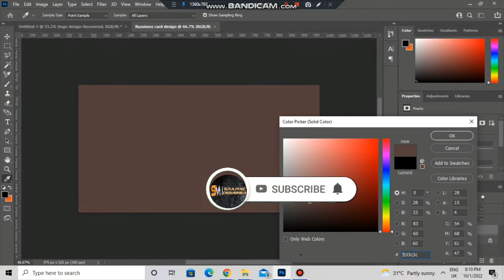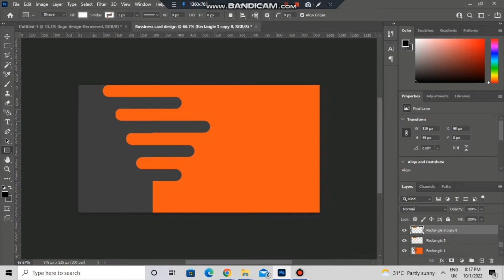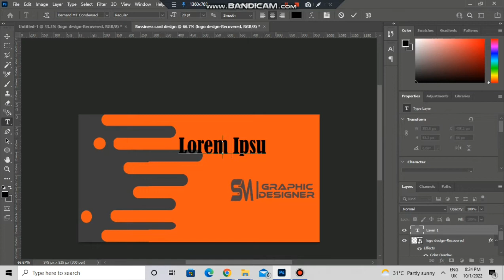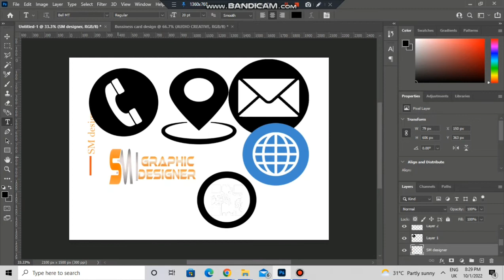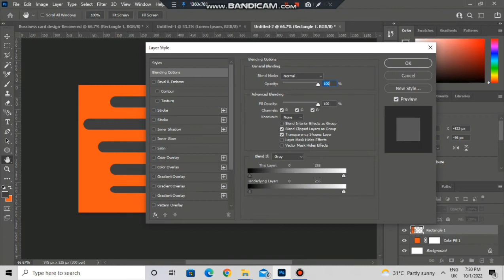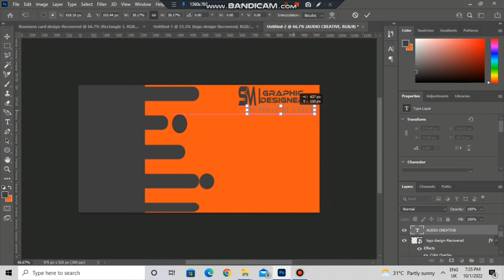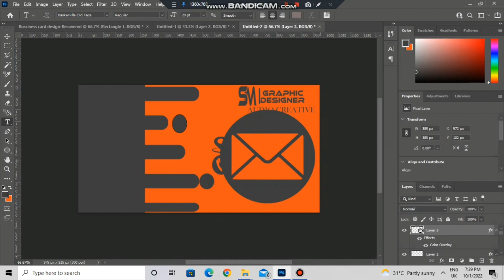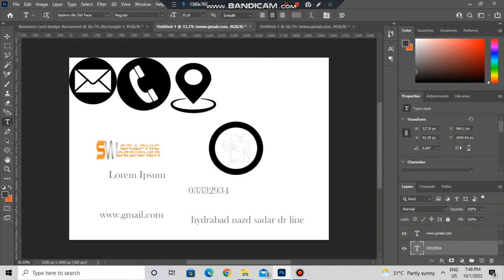ʜᴏᴡ ᴛᴏ ᴄʀᴇᴀᴛᴇ ʙᴜꜱɪɴᴇꜱꜱ ᴄᴀʀᴅ ɪɴ ᴀᴅᴏʙᴇ ᴘʜᴏᴛᴏꜱʜᴏᴘ// ᴘʀᴏꜰᴇꜱꜱɪᴏɴᴀʟ ʙᴜꜱꜱɪɴᴇꜱꜱ ᴄᴀʀᴅ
How to create Business card design in Adobe photoshop